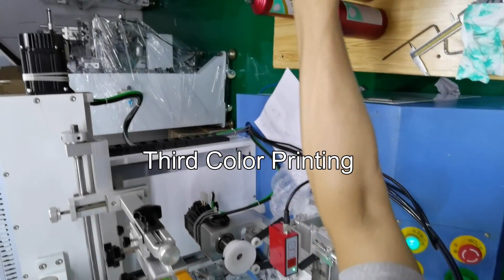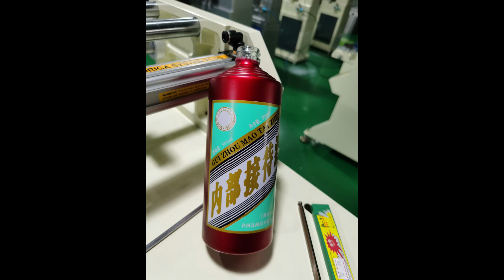6 Color Wine Bottle Screen Printing Machine Multicolor Glass Bottle Screen Printer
Multicolor Glass Bottle Screen Printer 6 Color Wine Bottle Screen Printing Machine
Wechat:  Ivan168268